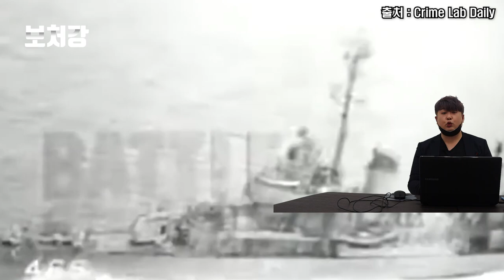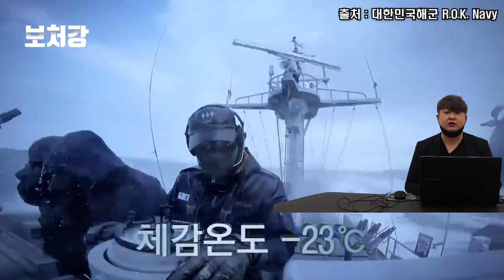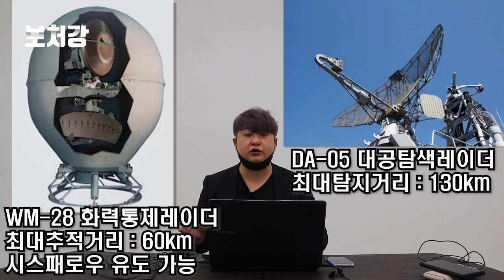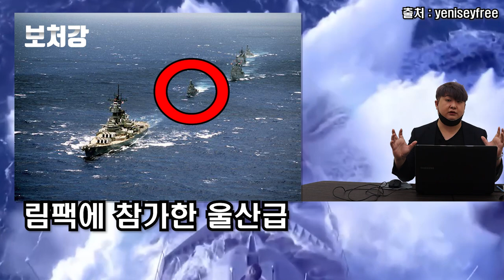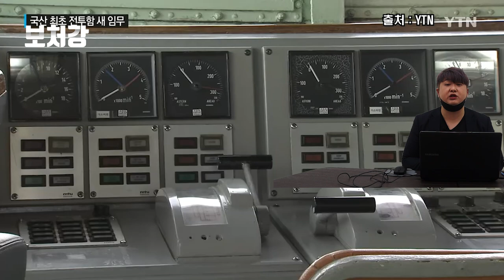대한민국 최초의 국산 구축함(?) 울산급 FF - 한국해군의 신비전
영상 출처

국방TV

Crime Lab Daily

아까이브

대한민국해군 R.O.K. Navy

binmei

KBS역사저널 그날

Hoss616

HistoryFlicks4u

PublicResourceOrg

YTN

KNN 뉴스

yeniseyfree

Witsanu Thanomboon